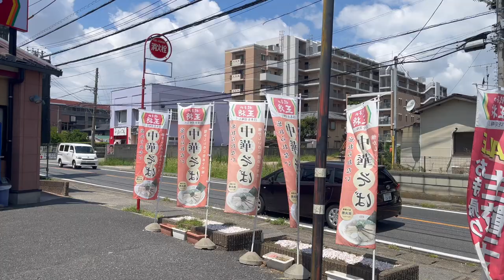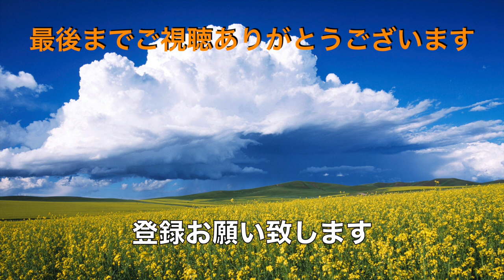【餃子の王将】N0.44. 期間限定 麻婆茄子ラーメンBセットでやんちゃ飯を食す ＃1681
餃子の王将　八千代店で月替りの麻婆茄子ラーメンを食べてきました。